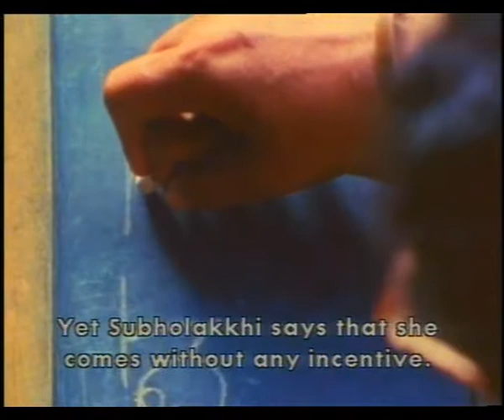THE SUNFLOWER OF HOPE